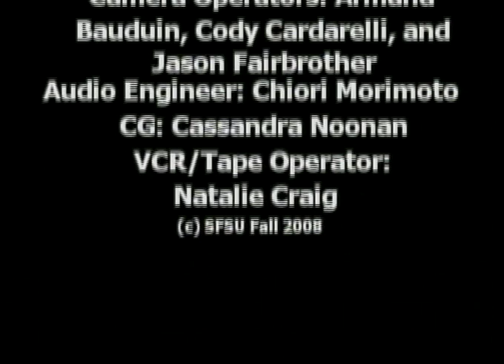BECA 241 SAMMIE & TERI - Levi Johnston